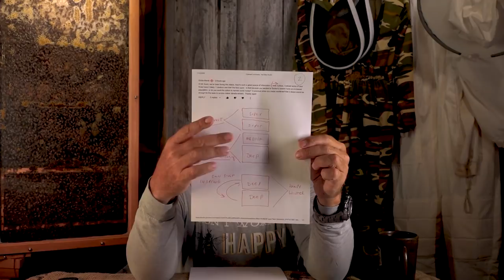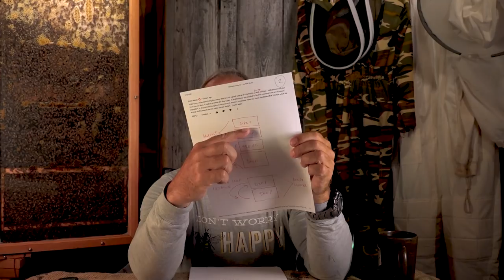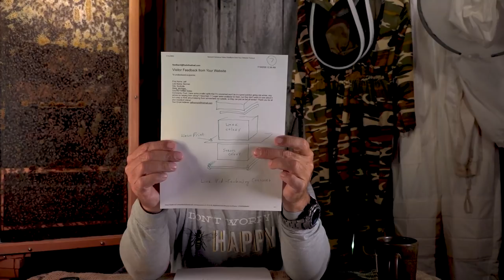Backyard Beekeeping Questions and Answers 69 Let's Talk about Honey Bees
Welcome to another honey bee question and answer video!
This series is focused on backyard small-scale beekeeping.
Questions were submitted during the past week.

If you wish to post your own question for consideration, please write in the comment section below, or go to my website and fill out a question form

You are also invited to join us at the Fred's Fine Fowl and Honey Bees Facebook

Someone asked about the non-GMO Lecithin powder I use in my own essential oil mixes here it is:

Questions addressed in this video are as follows:

1)  What's the verdict on the slatted racks, do they work?
Slatted racks for sale

2)  I notice that on your FlowHives you have one deep and a super, what's the purpose of that?

3)  I live in central Texas, what is your recommendation between the BeeWeaver Bees, and the Saskatraz?

4)  There was a fire near my apiary and the fence burned 15 feet away. My bees are no longer bearding on the hives.
This book explains the responses of wild/feral honey bees when faced with fire

5)  Should I take honey now? I also found "Queen Cups" and two supercedure cells, "I destroyed all of them". Should I be worried?

6)  Can I attract paper wasps with those paper tube nests designed for mason bees?  Is there any way to encourage paper wasps to build a larger nest?

7)  I have smaller splits that I am concerned about going into winter. Any advice for helping them along?

8)  I notice that in my colony I have bees with mixed genetics, some are colored and some are black. I just want to know what genetics they have?

9)  I am planning to have a long Langstroth hive design for my bees. Have you produced any plans?
I suggest, for anyone thinking about horizontal hives, that you purchase and read "Beekeeping with a Smile" second edition

10)  How do bees react to chickens or cats? What should I mow my apiary with so the bees are not bothered too much?

11) Do I really need to spend the extra money to buy a FlowHive 7 instead of the FlowHive 7 to get my bees through winter in southwest Ohio?

If you are mandated to wear masks during the pandemic, here are some of my designs that are functional and celebrate bees